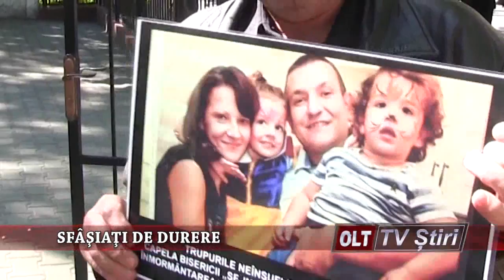SFASIATI DE DURERE 2604